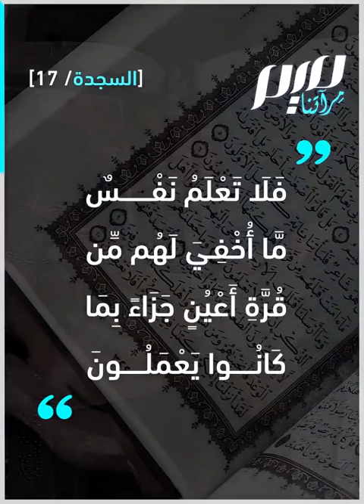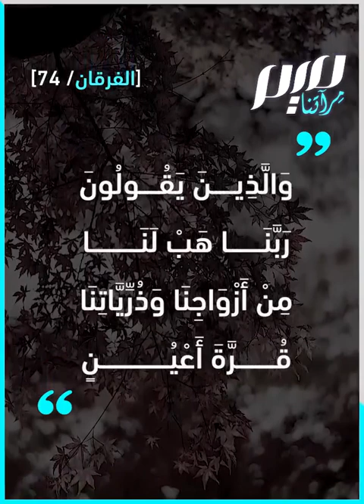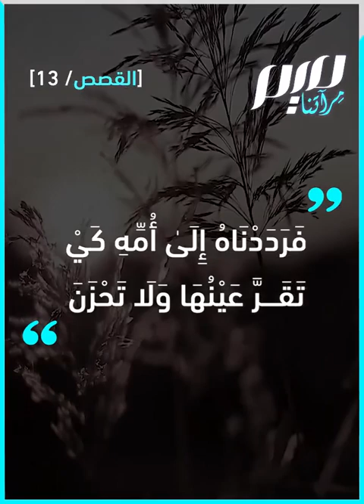ما هي قرة العين في القرآن؟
"فَلَا تَعْلَمُ نَفْسٌ مَّا أُخْفِيَ لَهُم مِّن قُرَّةِ أَعْيُنٍ".. وردت عبارة "قرة عين" و"قرة أعين" عدة مرات في القرآن_الكريم.. فماذا تعني؟